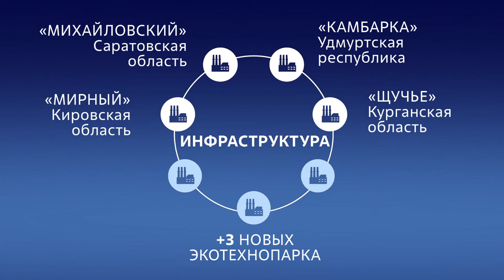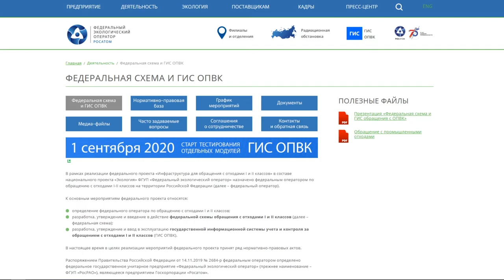Росатом и ликвидация промышленных отходов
© Программа «Страна Росатом». ТЕМА. Эфир от 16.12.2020.